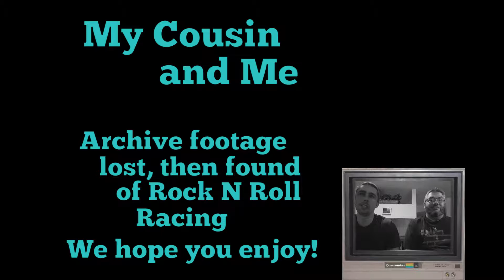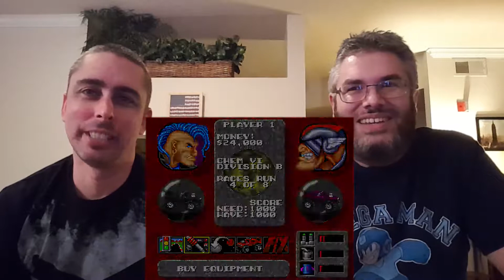My Cousin and Me - Rock and Roll Racing [SNES]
Look at what we found in the vault. Old footage of us playing Rock N Roll racing for the SNES. This was previously considered lost after being recorded on old and replaced hardware. Thank you for your patience this last week, and I hope you enjoy!